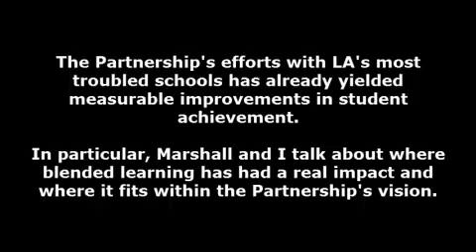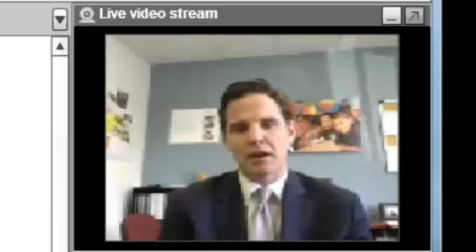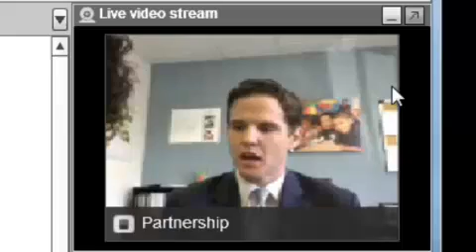Chris Dawson interviews Marshall Tuck, CEO of the Partnership for LA School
We talk school turnarounds, blended learning, and how the Partnership has been so successful.